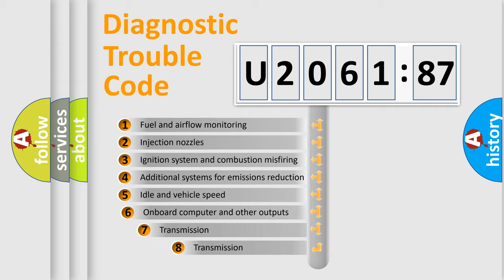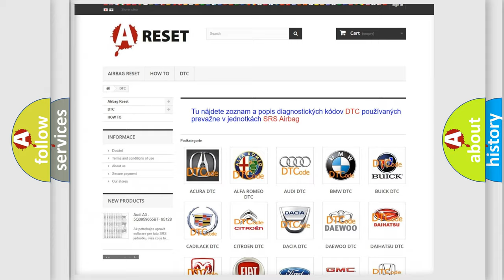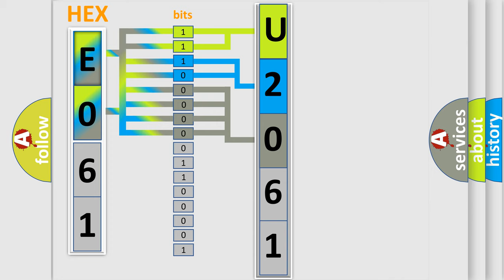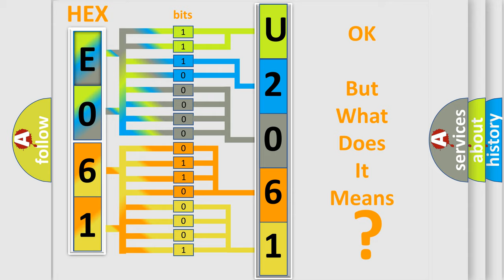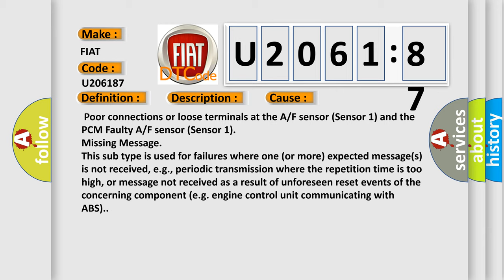DTC Fiat U2061-87 Short Explanation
Contents:
0:21 Basic DTC analysis according to OBD2 protocol standard.
1:48 Insight into programming
2:58 A diagnostically understandable description of the Diagnostic Trouble Code
3:05 Basic error definition

Make:
FIAT
Code:
U2061 87
Definition:
Rear Air or Fuel Ratio (A or F) Sensor (Bank 1, Sensor 1) Circuit Range or Performance Problem
Description:
The rear A or F sensor (bank 1, sensor 1) output voltage is 2.55 V or less,or 4.50 V or more.The execution time is once per driving cycle and the duration time is 5.3 seconds or more.NOTE: Before you troubleshoot,record all freeze data and any on-board snapshot.
Cause:
 Poor connections or loose terminals at the A or F sensor (Sensor 1) and the PCM Faulty A or F sensor (Sensor 1)
Failure Type:
Missing Message